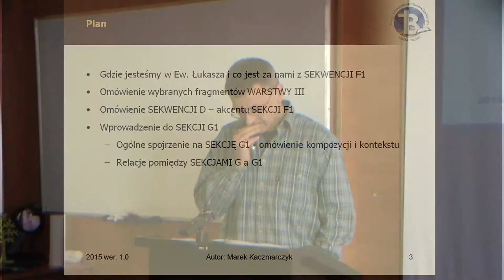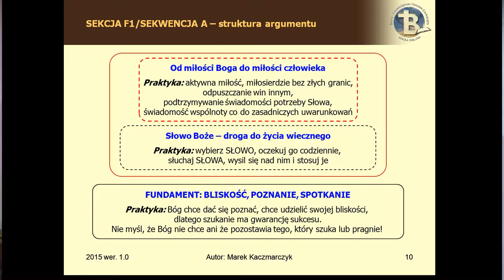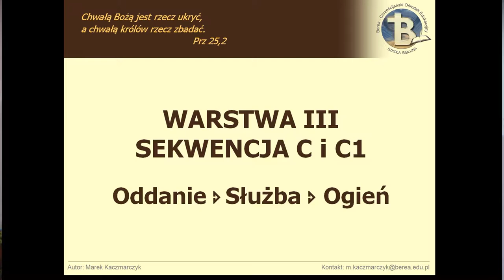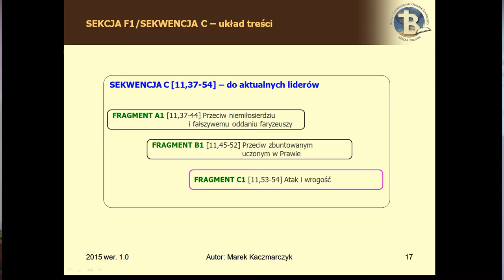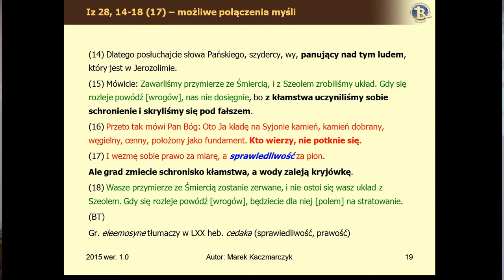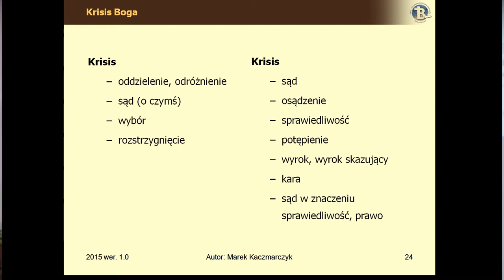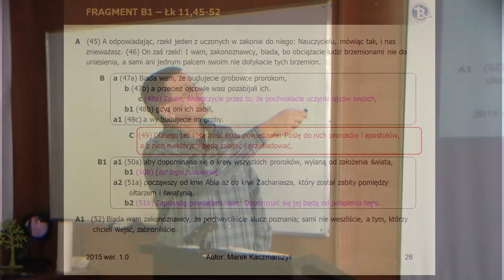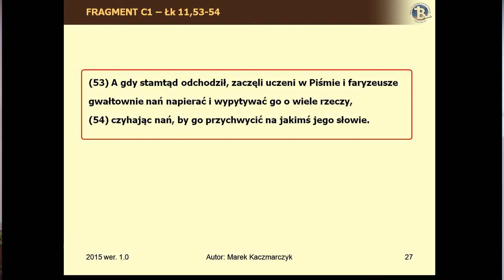BEREA - Ewangelia Łukasza Cz.II /4